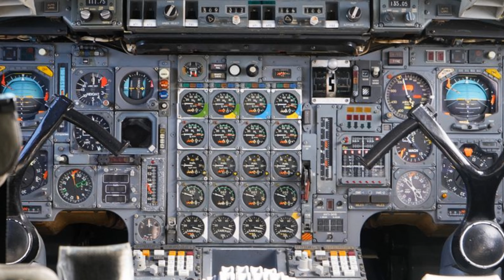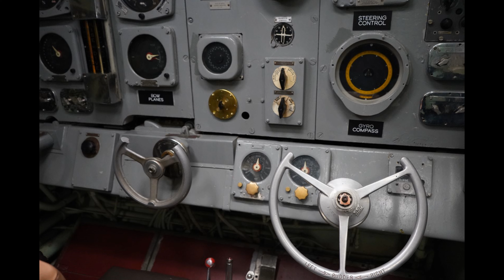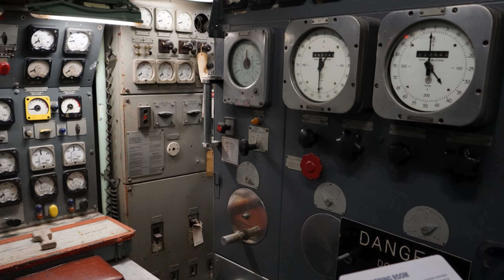INTREPID MUSEUM NEW YORK USA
Excellent museum for education